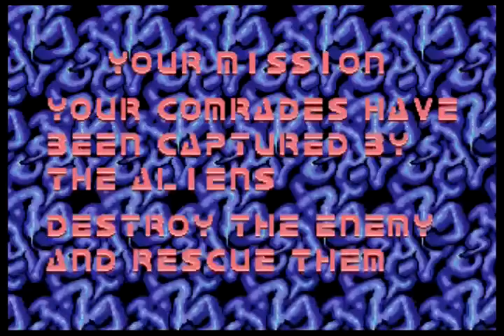Alien Syndrome on MAMEoXtras (Arcade emulator)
Video capture of MAMEoXtras on Xbox (original).